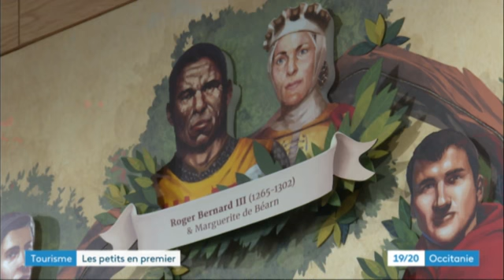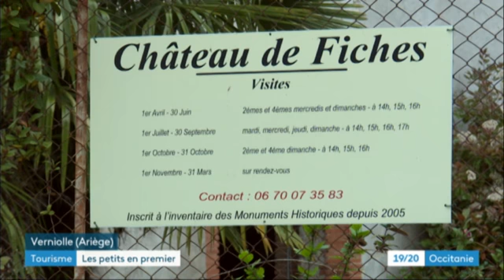sites touristiques et confinement - mai 2020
le château de Foix est en sommeil tout comme le château de fiches à Verniolle.